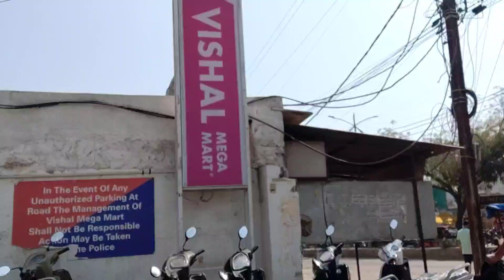hum gye mall....😃..or vha Mila mere bete ka dost...😍